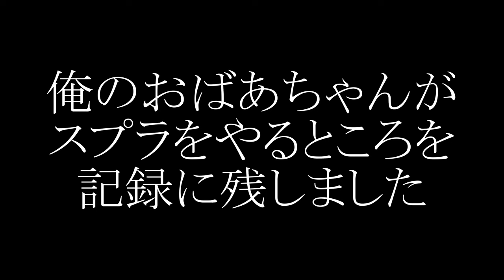【一生懸命にやってます】俺のおばあちゃんがスプラトゥーン３で遊んでくれた！【スプラトゥーン３】